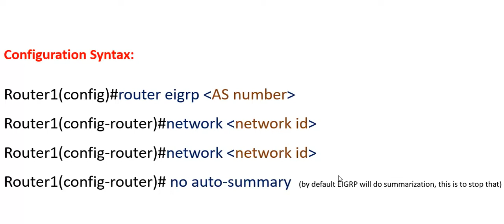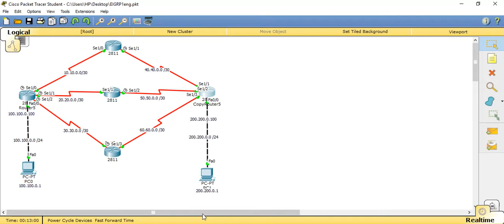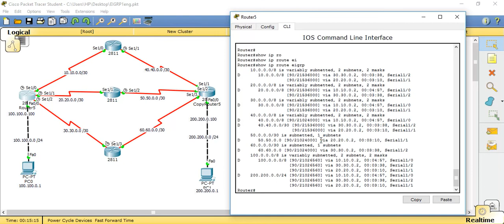EIGRP in Tamil || Step by Step design & Implantation || CCNA Tamil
In  TAMIL this video shows step by step design and implementation of a EIGRP Network in detail.
EIGRP (Enhanced Interior Gateway Routing Protocol) is one of the IGP (Interior Gateway Routing Protocol) used to share the Route information within a single Autonomous system.

It is a CISCO Proprietary routing protocol uses both the advantages of Link-state and distance vector routing protocol.

As it is a dynamic routing protocol, 3 major functions are Establishing Neighborship, exchanging the route information with the neighbours & choosing the best path.

3 Tables maintained in EIGRP are Neighbor table, Topology table and Routing table.

Bandwidth, delay, load, reliablity and Maximum transmission unit (MTU) are the five metrics of EIGRP routing protocol.